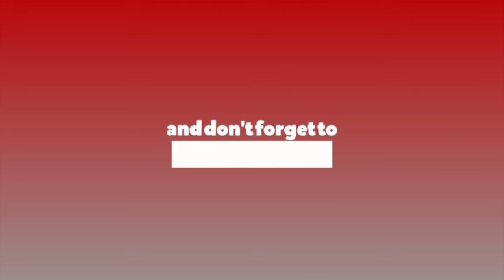शिक्षक आन्दोलनले दिएको पीणा: खुट्टाकी बिरामी पशुपति पाँण्डे जो वैशाखी टेकेर दिनभरी उभिनु पर्याे